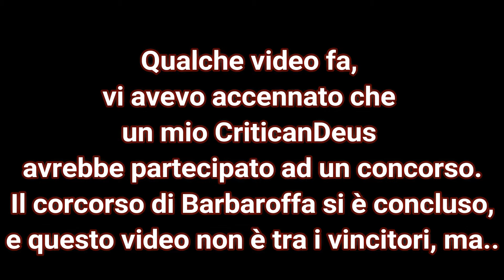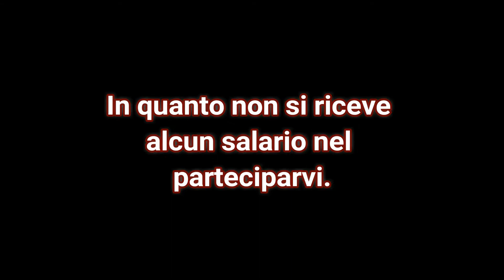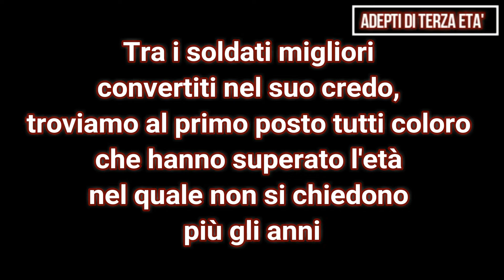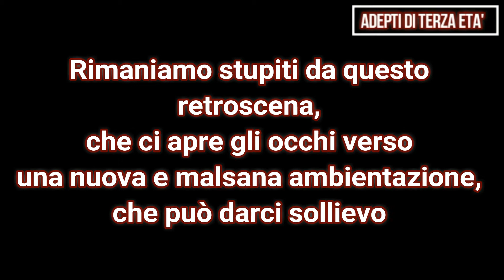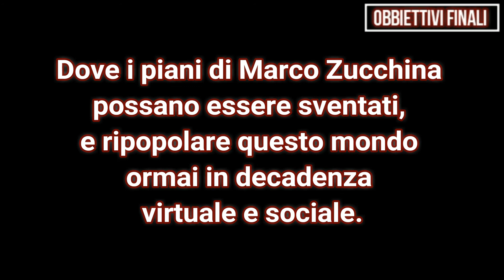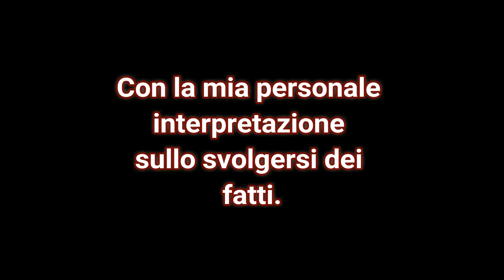CriticanDeus Facebook (Faccialibro)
Analizziamo insieme la rete sociale Faccialibro, in tutte le sue vesti.
Il Marco Zucchina, inventa qualcosa di incredibile, scoprite di cosa si tratta!
Sperando di aver fatto cosa gradita, vi auguro una buona giornata e una buona visione!

Sostieni il mio umile canale, facendo i tuoi acquisti in libertà su Amazon.